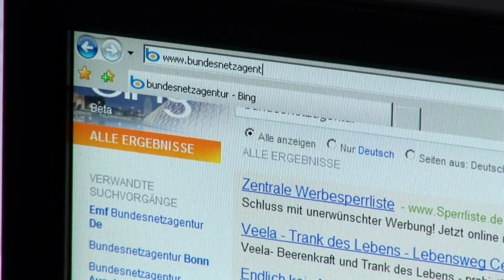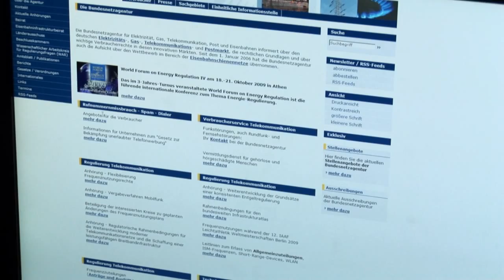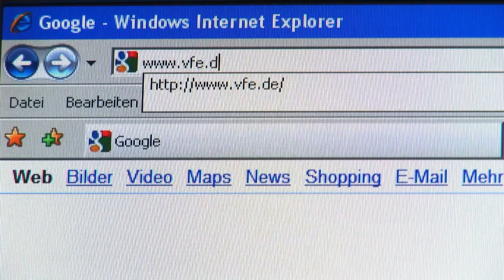VfE-Reportage: Abgezockt mit 0900 Nummern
Sie haben gewonnen! Viele Unternehmen locken mit ihren Gewinnen. Sie müssen nur eine 0900 Nummer zurückrufen und sind bald ein glücklicher Gewinner eines neuen Autos. Vorsicht! Den anstatt eines neuen Autos bekommen sie meist nur eine hoche Telefonrechnung.